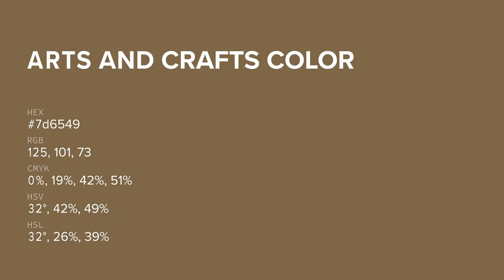Arts and Crafts color 7d6549 hex color - Green color - Cool color 7d6549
What color is Arts and Crafts ? 7d6549 hex color - Green color - Cool color 7d6549

Hex 7d6549 Color Code is also known as Arts and Crafts color.